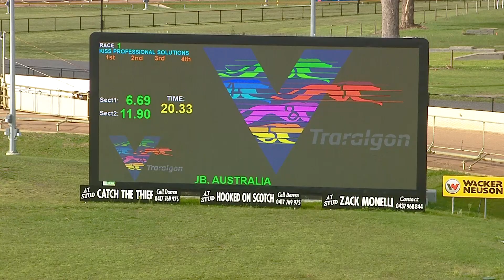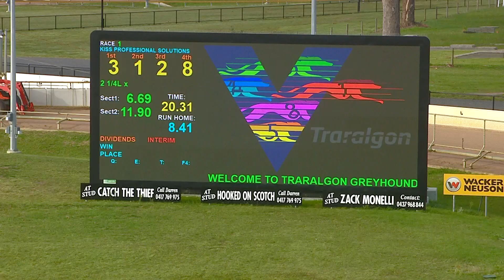TRA MON 22 MAY 23 R1